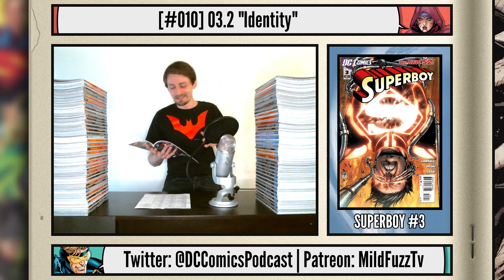Superboy #3 | New 52 Comic Book Review